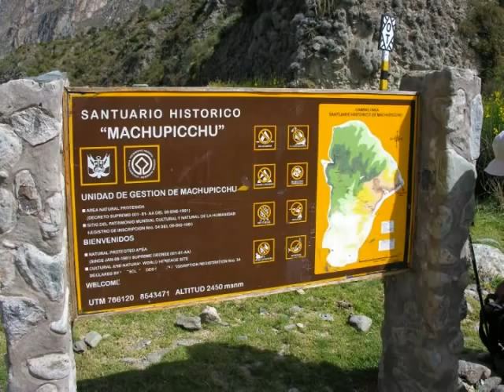HD Video Volunteer Abroad Peru Cusco Inca Trail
The Inca trail to Machu Picchu, aka Camino Inca or Camino Inka, consists of three overlapping trails: Mollepata, Classic and One Day. Mollepata is the longest of the three routes with the highest mountain pass and intersects with the Classic route before crossing "Dead Woman's Pass". Located in the Andes mountain range, the trail passes through several types of Andean environments including cloud forest and alpine tundra. Settlements, tunnels, and many Incan ruins are located along the trail before ending the terminus at the Sun Gate on Machu Picchu mountain.

The two longer routes require an ascent to beyond 3,660 metres (12,000 ft) above sea level, which can result in altitude sickness. Concern about overuse leading to erosion has led the Peruvian government to place a limit on the number of people who may hike this trail per season, and to sharply limit the companies that can provide guides.

As a result, advance booking is mandatory. A maximum of 500 people, including guides and porters, are permitted to begin the trail every day. As a result, the high season books out very quickly.

Note that the trail is closed every February for cleaning.